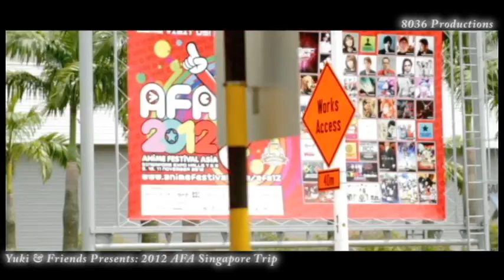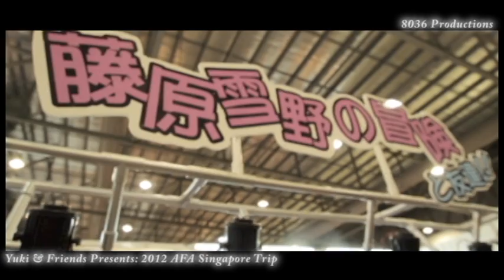Yuki & friends - Singapore Trip Day 2 - 18 Nov 2012